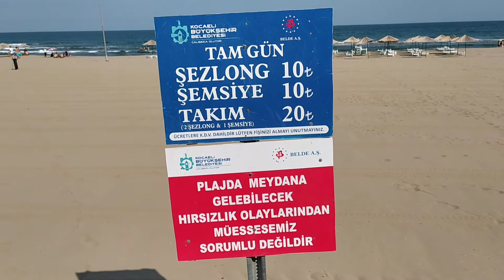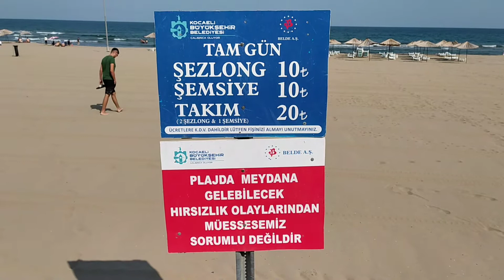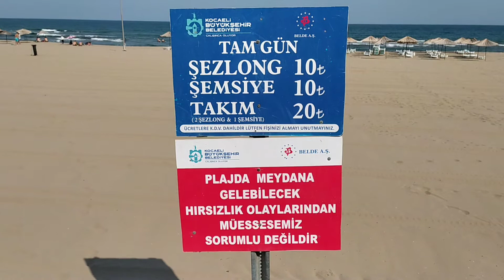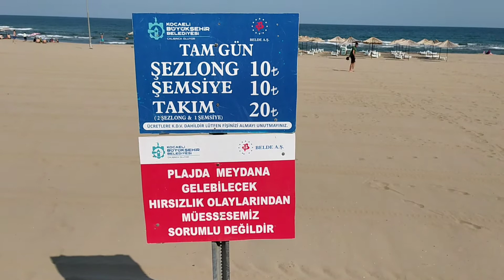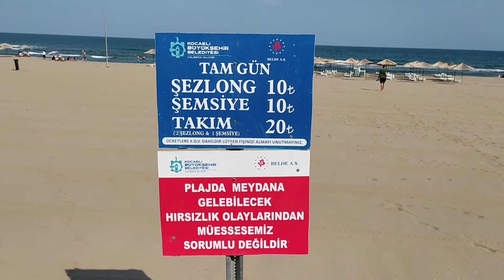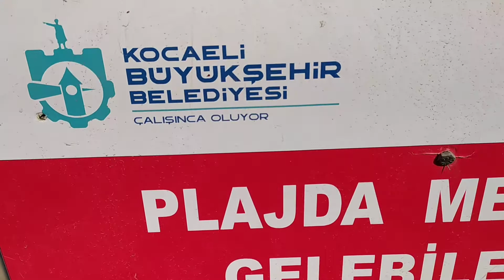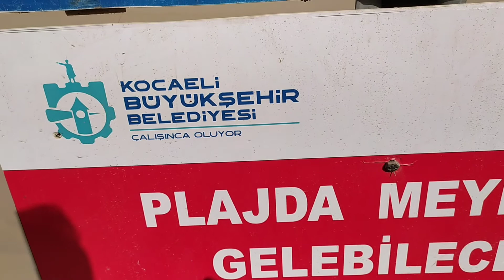30 günde Türkiye turu ( KOCAELİ - KANDIRA ) Kefken, Cebeci plajı, Part 2" turGEZİkamp"